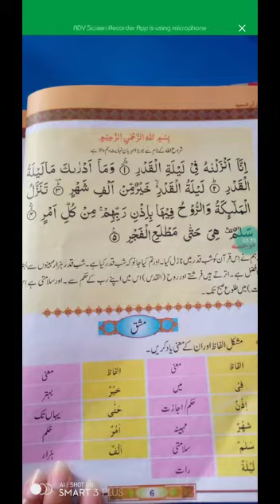Class 4th islamiat 3rd june